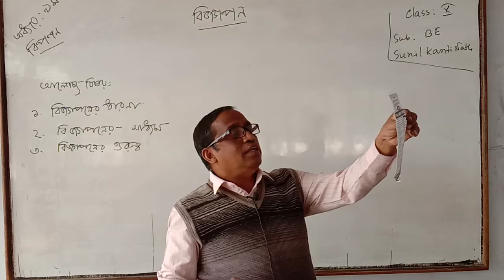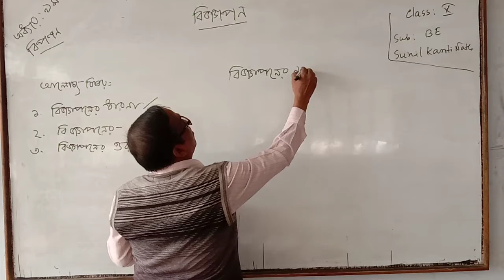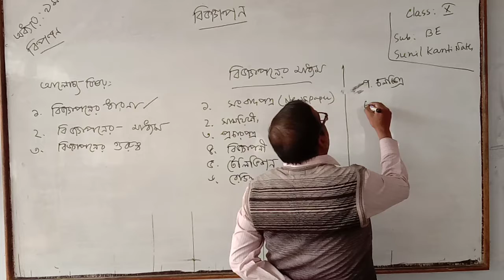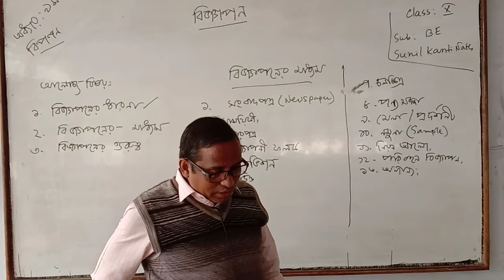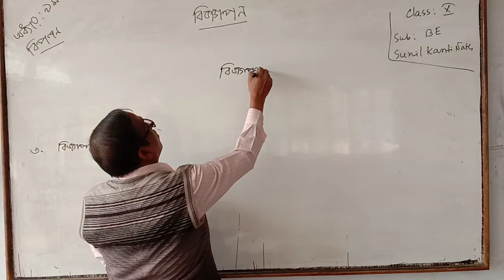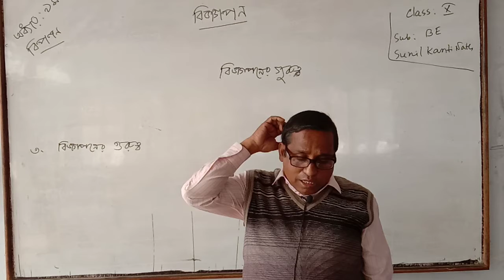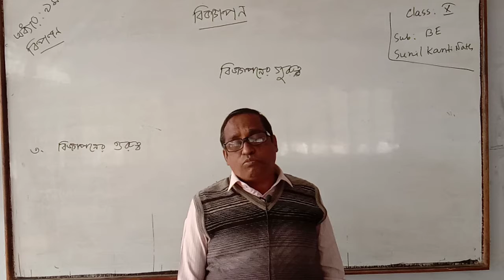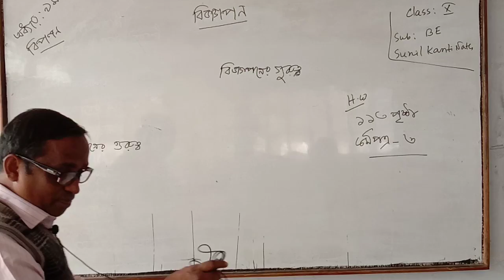অধ্যায়ঃ৯ বিজ্ঞাপন ব্যবসায় উদ্যোগ (দশম শ্রেণি)